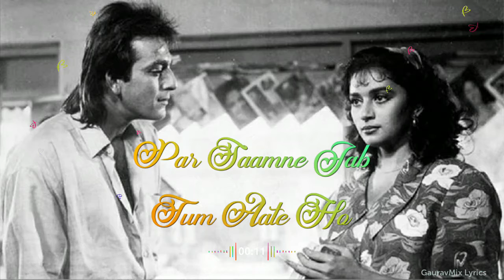Mera Dil Bhi Kitna Pagal Hai Status || Kumar Sanu Status || Whatsapp Status 2020 || GauravMix Lyrics